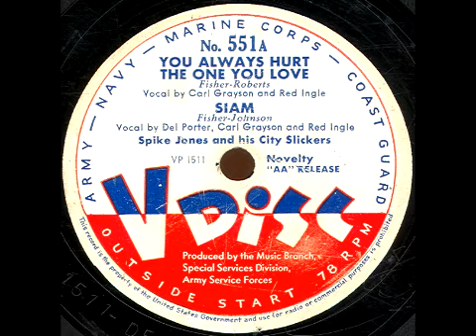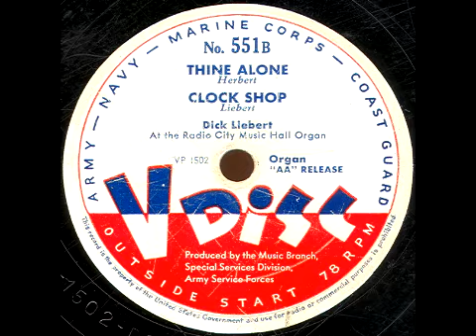V-Disc 551 Spike Jones, Dick Liebert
Side A: Spike Jones and his City Slickers.  Side B: Dick Liebert at the Radio City Music Hall organ.  Issued Dec. 1945.